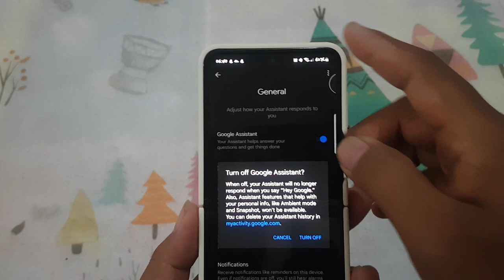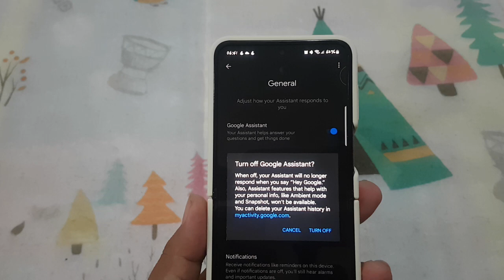Samsung Galaxy Z Flip 5: How to Enable or Disable Google Assistant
Samsung Galaxy Z Flip 5: Managing Google Assistant Activation

Google Assistant is a powerful virtual assistant that can perform various tasks and provide helpful information on your Samsung Galaxy Z Flip 5. If you want to control whether Google Assistant is active or not, you can easily enable or disable it based on your preference. Here's how:

1. **Access Google Assistant Settings:** Unlock your Samsung Galaxy Z Flip 5 and launch the Google app or Google Assistant. You can do this by pressing and holding the home button or using the "Hey Google" voice command.

2. **Open Assistant Settings:** Once you're in the Google app or Google Assistant interface, tap on your profile picture or initials in the top-right corner to access the settings menu.

3. **Navigate to Assistant Settings:** In the settings menu, scroll down and select "Assistant." This will take you to the settings specific to Google Assistant.

4. **Enable or Disable Google Assistant:** Look for the option to toggle Google Assistant on or off. The option may be labeled "Google Assistant" or "Assistant" with a toggle switch next to it.

5. **Toggle the Switch:** Depending on your preference, toggle the switch to enable or disable Google Assistant. If the switch is turned on (green), Google Assistant is active. If it's turned off (gray), Google Assistant is disabled.

6. **Confirm Changes:** After toggling the switch, confirm any prompts or changes to apply the new settings.

7. **Test Google Assistant Status:** To ensure that Google Assistant is enabled or disabled, trigger it with a voice command or by pressing the home button to see if it responds accordingly.

By following these steps, you can easily enable or disable Google Assistant on your Samsung Galaxy Z Flip 5, giving you control over when and how you interact with the virtual assistant.